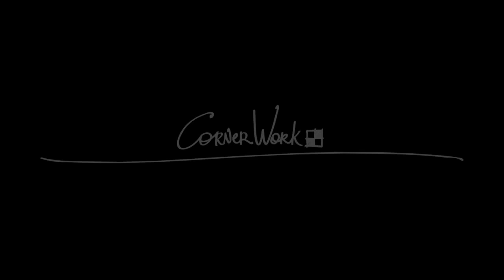От создателей «Брестской крепости» / Фильм «Батальонъ» / Трейлер (2015)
Фильм Батальонъ расскажет о подвиге батальона женщин, созданного в Петербурге по приказу временного правительства в 1917 году. Главными целями подобных формирований было поднять боевой дух армии, а также устыдить солдат-мужчин, отказывающихся воевать. (Добавляйтесь вконтакте - новые трейлеры + о кино без стыда и совести!)